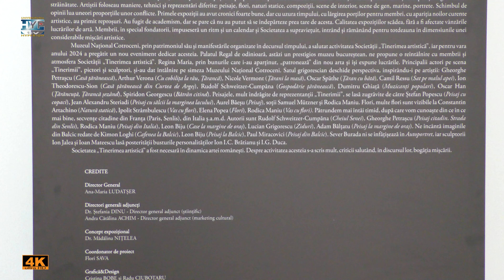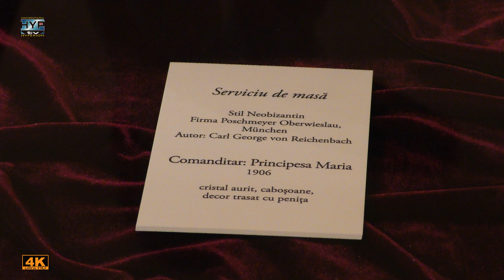Muzeul Cotroceni - Tinerimea artistică în colecția Muzeului Național Cotroceni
Este expusă colecția de lucrări ale membrilor societății Tinerimea artistică pe care Muzeul Național Cotroceni o deține în patrimoniu. Ștefan Luchian, Nicolae Vermont, Constantin Artachino, Kimon Loghi, Ipolit Strâmbulescu, Arthur Verona, Frederic Storck, Ștefan Popescu și Gheorghe Petrașcu, Nicolae Grigorescu, Apcar Baltazar, Samuel Mützner, Eustațiu Stoenescu, Ion Theodorescu-Sion sunt doar câțiva dintre artiștii ale căror lucrări sunt prezentate publicului.